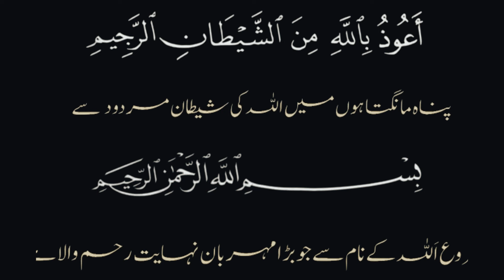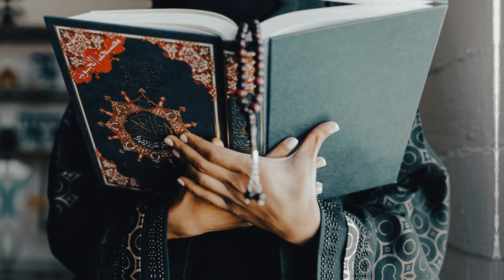Biwi par Shohar ke Huqooq by Late Dr. Israr Ahmed || shohar ka maqam || beautifull bayan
shohar ke zimme biwi ke huqooq
shohar ke huqooq biwi par
biwi par shohar ke huqooq,shohar biwi ke huqooq
biwi ke huqooq shohar par
shohar ke huqooq
shohar par biwi ke huqooq
biwi ke huqooq
shohar aur biwi ke huqooq
shohar biwi ke huqooq o faraiz
shohar biwi ke huqooq in islam
shohar par biwi ke haqooq
miya biwi ke huqooq
shohar ke huqooq biwi ke liye
biwi ki izzat aur shohar ke huqooq
shohar ke haqooq
biwi ke zima shohar ke huqooq
shohar